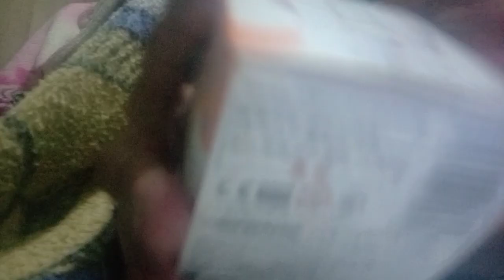รีวิวรMONSTER GO EDU